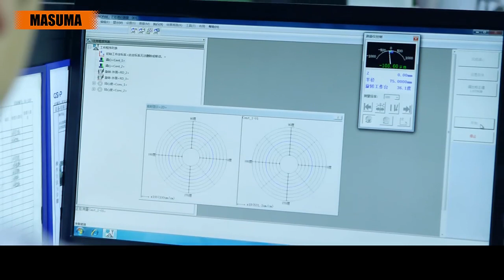Auto Transmission System Explained: All About Driveshaft CV Joints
Welcome to this video where we will delve into an essential component of the auto transmission system - the driveshaft CV joints. As a crucial part of the automotive transmission system, CV joints play a vital role in transferring power and torque. We will explain the working principle of CV joints and how they enable the driveshaft to transmit power at varying angles and speeds. You will learn about the structural construction of CV joints and how they reduce vibrations in the transmission and shocks in the steering system. We will also discuss common signs of CV joint failure and provide practical tips and advice on maintaining and replacing CV joints. By watching this video, you will gain a comprehensive understanding of CV joints in the auto transmission system, allowing you to better comprehend and maintain the performance of your vehicle's transmission system.